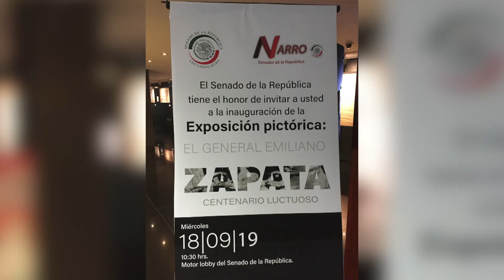Exposición pictórica "El General Emiliano Zapata: Centenario Luctuoso" en el Senado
En conmemoración del aniversario luctuoso de Emiliano Zapata, en el Senado se presentó una exposición pictórica del artista Israel Vázquez Román. Te invitamos a ver un poco de ella.